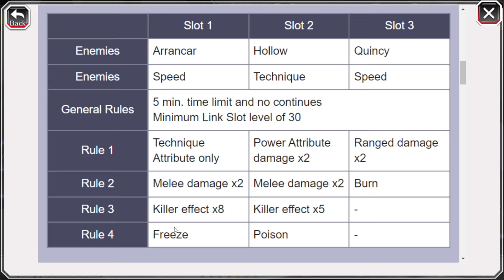LIMIT BREAKER SEASON 13: VEJA AS MELHORES OPÇÕES PARA O PRÓXIMO EVENTO! BLEACH BRAVE SOULS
Eae Galera,Beleza? Mais Um Vídeo Pra Voces,Desta Vez Um Vídeo Pra Falar Sobre a Próxima Limit Breaker, Mostrando Os Melhores Personagens Para Cada Slot Usado. XD

Quer Que Sua Conta Seja Analisada? Não Sabe o que Fazer e o Que Upar? Montar Times De Guild Quest? Entre Em Contato No Discord Pra Marcar Uma Análise!